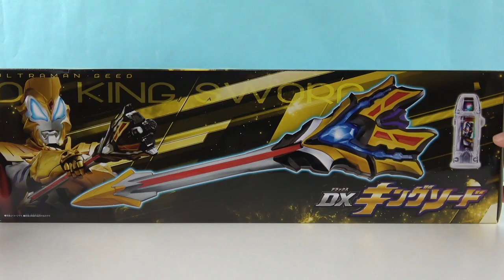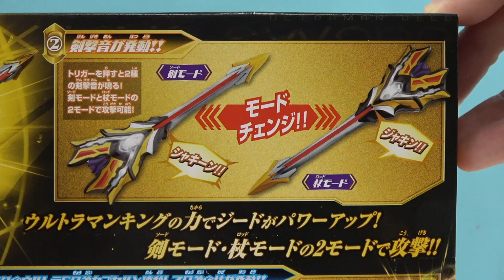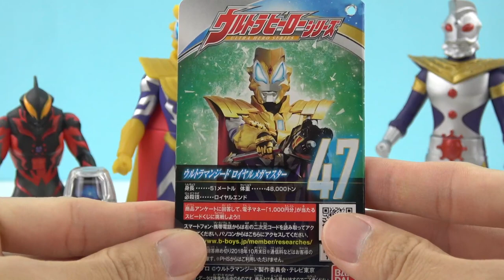捷德奥特曼皇家形态王者圣剑胶囊玩具 超人力霸王ultraman geed ウルトラマンジード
捷德奥特曼皇家形态王者圣剑胶囊玩具